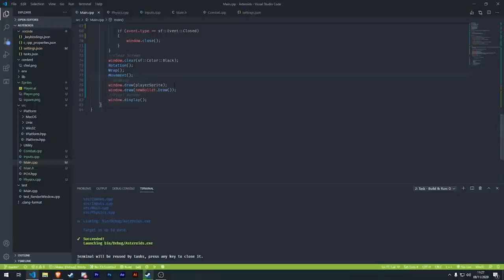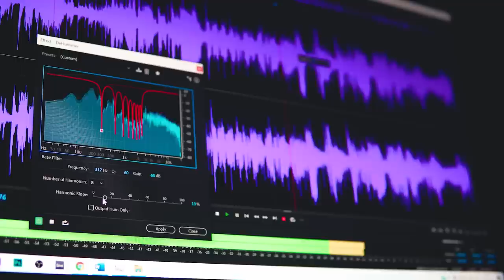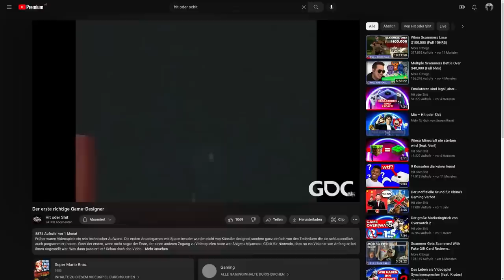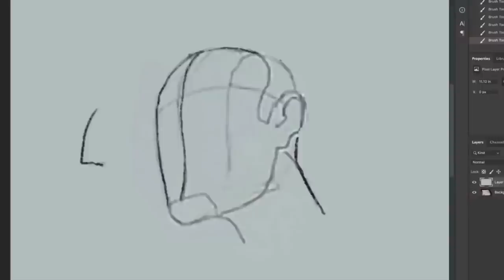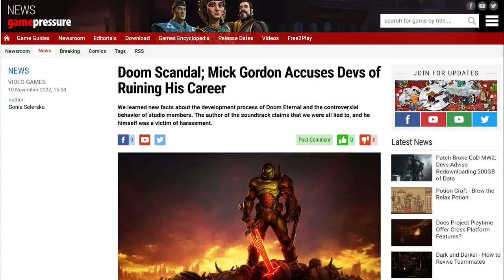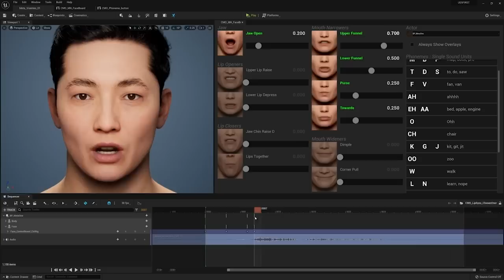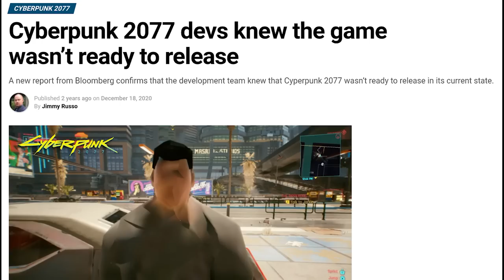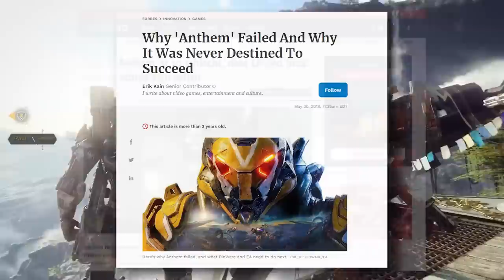Die 7 Säulen des Game Development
Wir spielen alle sehr gerne und hatten sicher auch schon oft Ideen wie ein Spiel besser sein könnte oder sogar Ideen für ein eigenes Spiel. Diese Ideen sind leicht mal da aber was fehlt ist die Umsetzung und die ist komplizierter als ihr denkt. Normalerweise braucht es 7 Säulen um ein gutes Game zu entwickeln. Jede Säule ist dabei ein separater Job. Oft sogar noch mehr als ein Job.